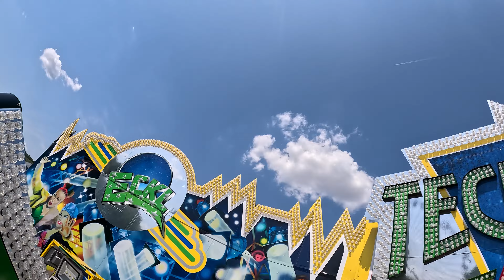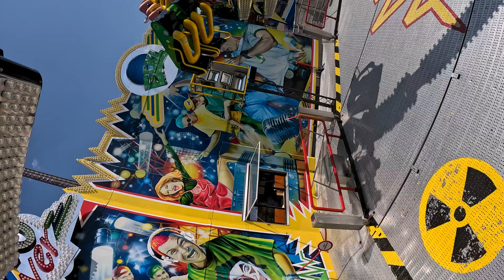Techno Power I Eckl (ONRIDE) Video Kiliani Volksfest Würzburg 2023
Hier ist das Onride von Techno Power des Schaustellers Eckl.
Dieses Video wurde auf dem Kiliani Volksfest 2023 aufgenommen in Würzburg.

Fahrpreis: 5,00€

Mein Gopro Zubehör:
-Gopro Chesty Brustgurt
-Gopro Max lens mod
-Gopro Abenteurer-Kit
-Wealpe Jaws Flex Klemme